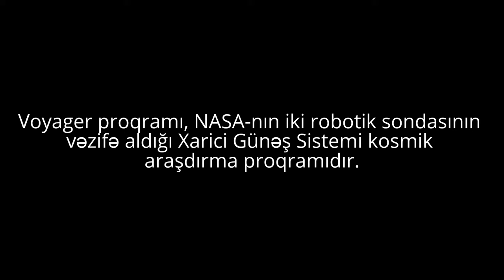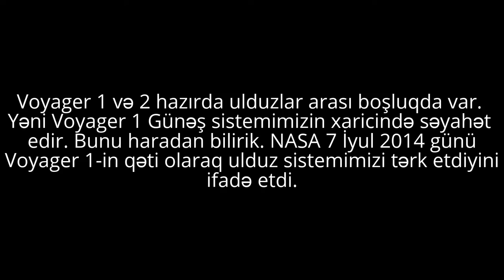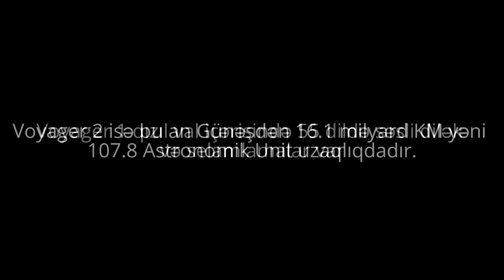Voyager Kosmos Vasitəsi və Proqramı